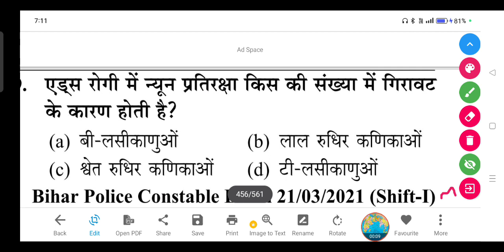एड्स रोगी में न्यून प्रतिरक्षा किस की संख्या में गिरावट के कारण होती है?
(a) बी-लसीकाणुओं

(b) लाल रुधिर कणिकाओं

(d) टी-लसीकाणुओं